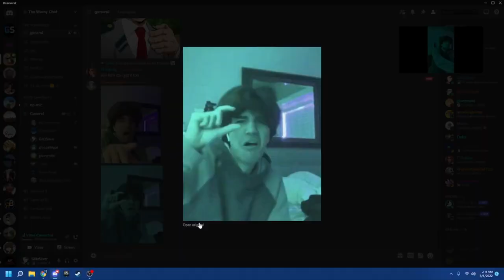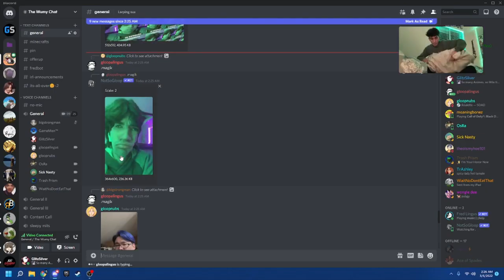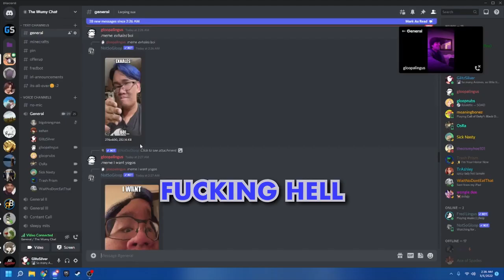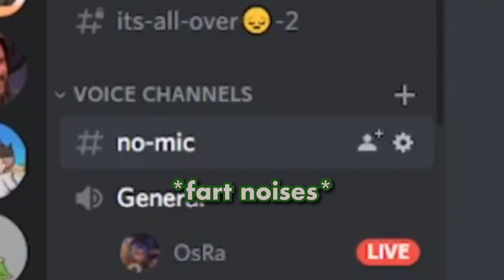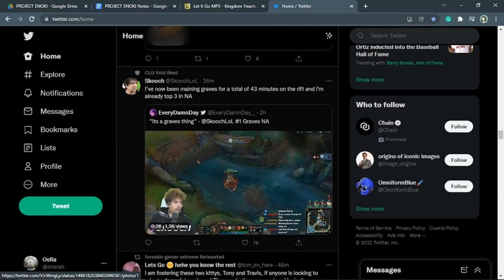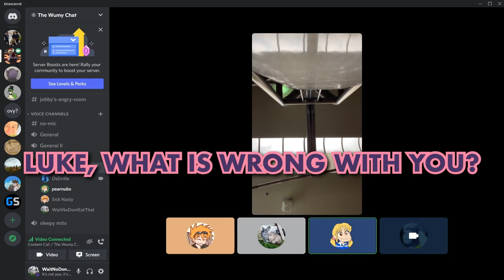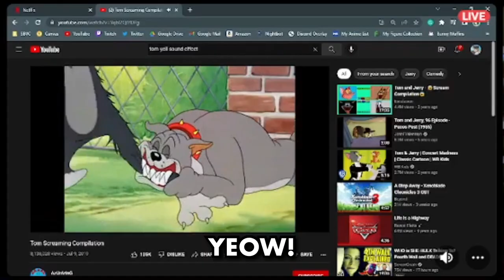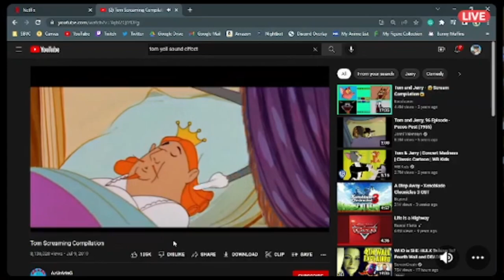Discord Ruined Us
Friends in the Video:
Luke: @LukasPoookas
Jacob: @jacobhighfive8919
Nick: @TrashBox69420

Fancam edited by Memo: @ironiconicvlogs

0:00: Late Night Call
11:36: The Fart Incident
16:37: Setup for the McDonald’s Video
21:48: Josh’s Tom and Jerry Adventures